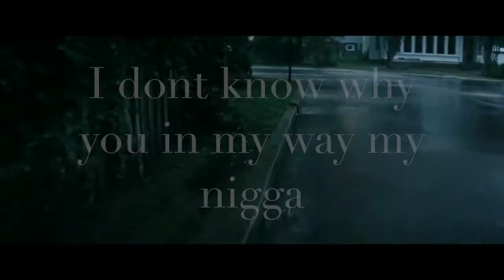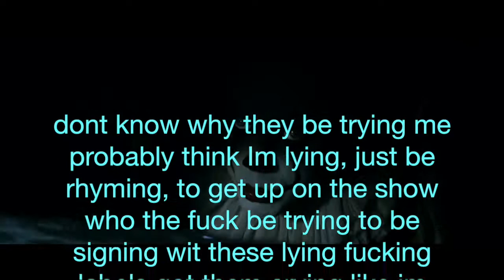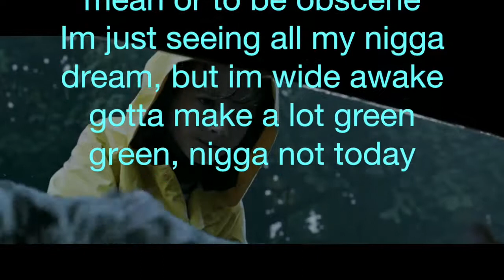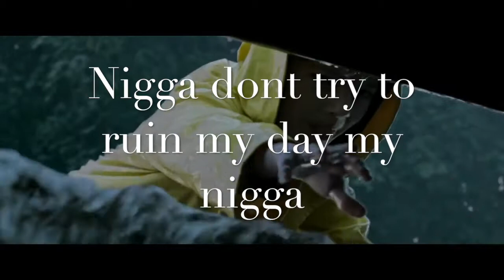Bozo Lyric Video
TAG A BOZO!!! Don't sue me "It" producers haha. Had fun making the song and lyric vid.